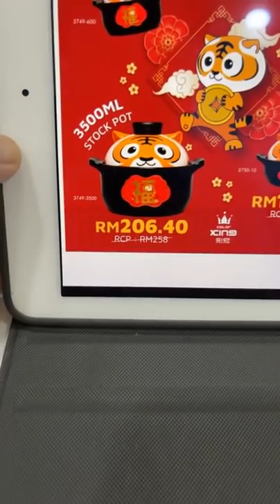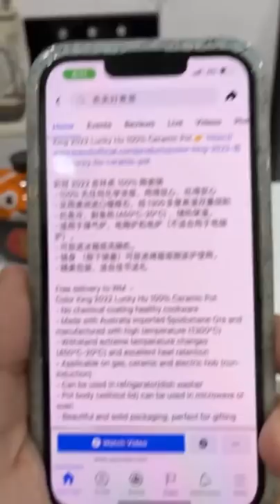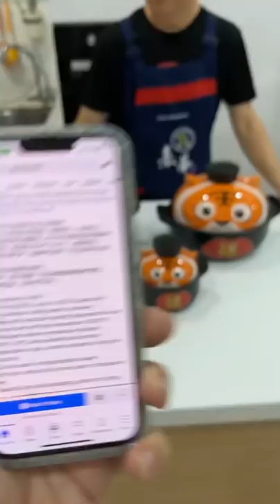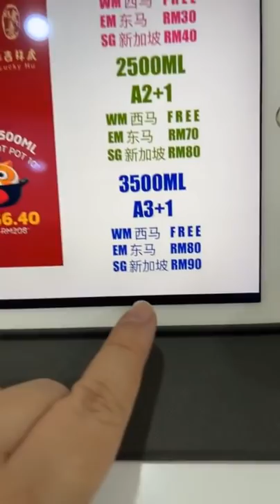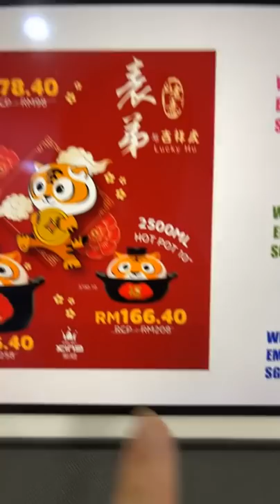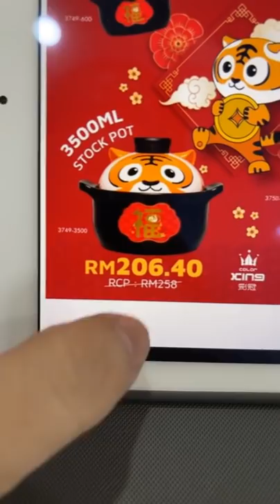表弟好煮意 - 番茄炒鸡蛋, 姜葱炒鸡, 虾米炒日本黄瓜, Egg w/ Tomato, Ginger Onion Chicken, Cucumber w/ Dried Shrimp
番茄炒鸡蛋
材料：番茄4粒切块、鸡蛋5个
调味料：番茄酱3汤匙、陈醋1汤匙、糖1汤匙、水3汤匙
做法：请观看视频￼
English translate from google
Stir Fried Egg with Tomato
Ingredients: 4 tomatoes cut into pieces, 5 eggs
Seasoning: 3 tablespoons of tomato sauce, 1 tablespoon of matured vinegar, 1 tablespoon of sugar, 3 tablespoons of water
Method please watch video:

姜葱炒鸡
材料：鸡下庄3个切块、子姜100克、洋葱头1个切块、蒜瓣5个切片、青葱5棵切段
腌鸡块：酱油1汤匙、马铃薯粉1/2汤匙
调味料：蚝油1汤匙、酱油1/2汤匙、糖1茶匙、鸡精粉1茶匙、胡椒粉少许、麻油1茶匙、黑酱油1茶匙、料酒1汤匙、水500毫升、马铃薯粉1茶匙勾芡
Ginger Onion Chicken
Ingredients: 3 pieces of chicken thigh, 100 grams of ginger, 1 piece of onion, 5 pieces of garlic cloves, 5 pieces of spring onion cut into strips
Marinated chicken: 1 tablespoon of soy sauce, 1/2 tablespoon of potato flour
Seasoning: 1 tablespoon oyster sauce, 1/2 tablespoon soy sauce, 1 teaspoon sugar, 1 teaspoon chicken powder, a little pepper powder, 1 teaspoon sesame oil, 1 teaspoon dark soy sauce, 1 tablespoon cooking wine, 500ml water, 1 teaspoon potato flour to thicken

虾米炒日本黄瓜
材料：黄瓜400克切段、蒜瓣5个、虾米20克
调味料：盐1/3茶匙、糖1茶匙、鸡精粉1茶匙、料酒1汤匙、胡椒粉少许、水120毫升、马铃薯粉1茶匙勾芡
做法：请观看视频￼
Stir Fried Cucumber with Dried Shrimp
Ingredients: 400 grams of cucumber cut into strips, 5 garlic cloves, 20 grams of dried shrimp
Seasoning: 1/3 teaspoon salt, 1 teaspoon sugar, 1 teaspoon chicken powder, 1 tablespoon cooking wine, a little pepper powder, 120ml water, 1 teaspoon potato flour to thicken